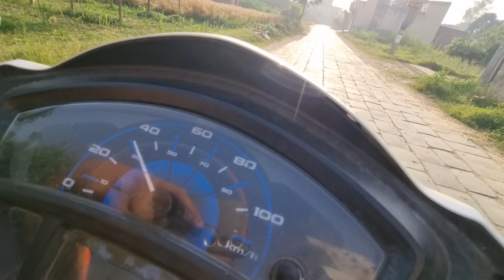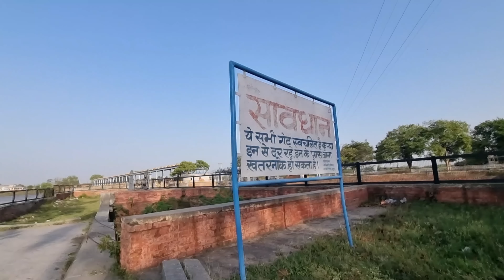Baisakhi ke Mele me pahuchte hi Mood off ho gya 😳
Also Followe me on Instagram & Fb : master__ji_

I hope u Love ❤️ this video.

thank u 100 mch 4 Watching